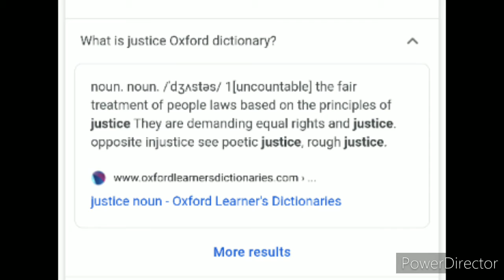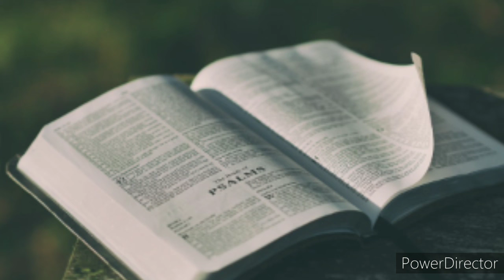Should Christians get involved in the Black Lives Matter Movement?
Black lives matter! But do these protesters protest for these things? Find out in this video.
God bless